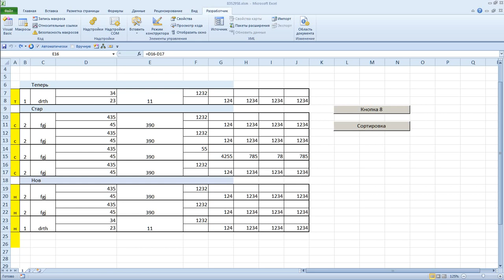Акробатика перемещение с шифтом